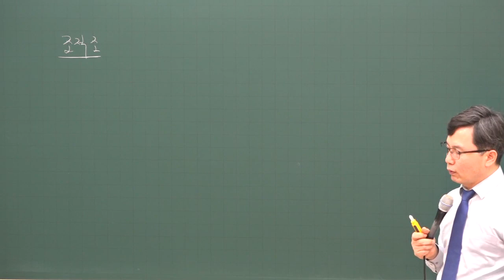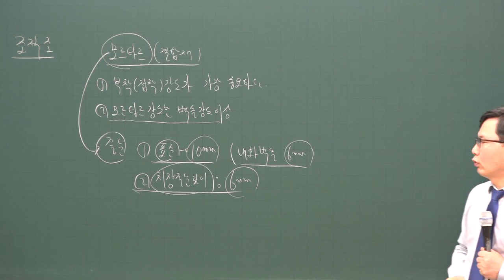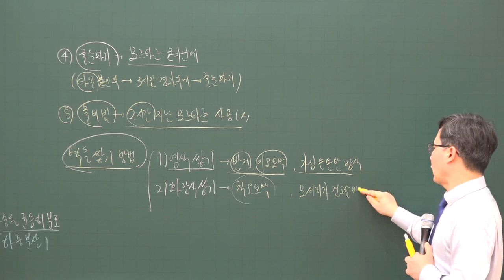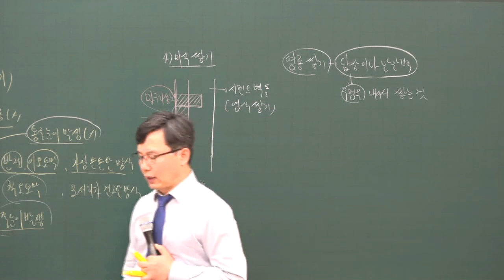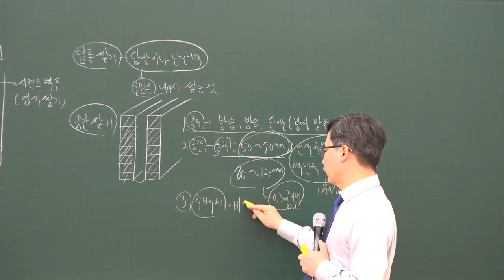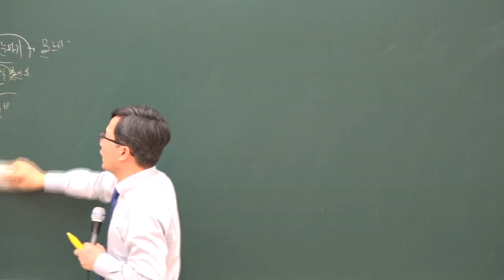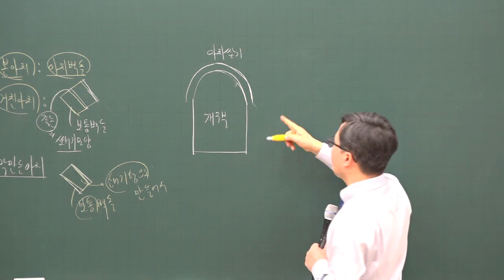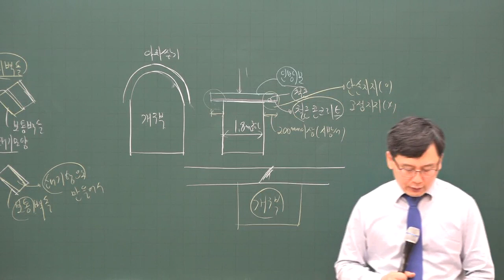[주전무] 2020년 주택관리사 시설개론 조적조 심화과정 2-14